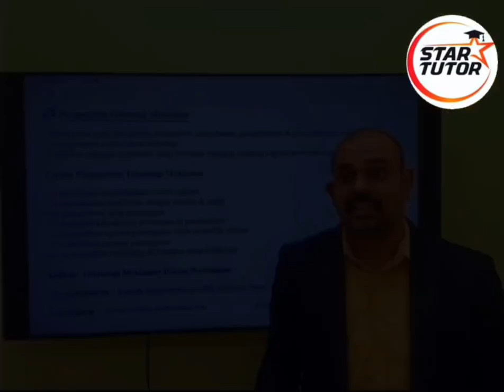Ketahui bagaimana perniagaan moden menggunakan Teknologi Maklumat untuk berkembang dan berinovasi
"! 💼💻 Cikgu pakar kami dari Star Tutor menerangkan peranan penting IT dalam operasi perniagaan, daripada memudahkan proses hingga meningkatkan komunikasi dan kejayaan. Jangan lepaskan peluang untuk pelajari topik penting ini! 🚀✨ TeknologiMaklumat StarTutor PerniagaanModen InovasiIT OctoberIntake"